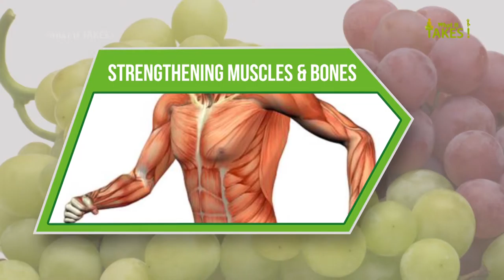Health Benefits of Grapes || Grape Juice Benefits 2017 || What it takes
Health Benefits of Grapes On What it takes, Grapes contain powerful antioxidants known as polyphenols, which may slow or prevent many types of cancer, pancreatic, prostate and colon.